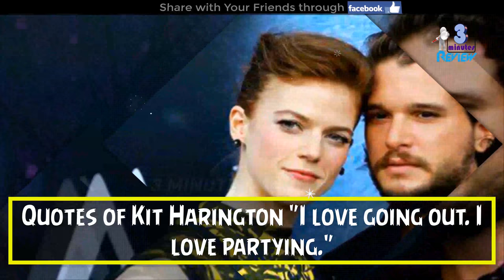Game of thrones actor Kit Harington (John Snow) Unknown Lifestyle | Girlfriend | Net worth | Family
Game of thrones Actor Kit Harington Secret Lifestyle | John Snow Lifestyle | Girlfriends | Net worth | House | Cars | 3 Minutes Review

Let's review Game of thrones actor Kit Harington Lifestyle & Biography.
Actor Kit Harington is one of the most popular british actors at present.
He is known for his role as John Snow in Game of thrones TV show.

we will know about Kit Harington girlfriends and
also about Kit Harington family life.
We will also know about Kit Harington net worth. Kit Harington House and Kit Harington Cars will be also mentioned in the video.
Due to copyright reason we couldn't attach John snow action scenes in Game of thrones or John snow romantic scenes in Game of thrones in this video.

Let's start.

Name: Kit Harington

 Nick Name: Kit

Born: December 26, 1986 (age 30)

Birth Name: Christopher Catesby Harington

Occupation: Actor__ Years active : 2008–present

Father: David Richard Harington

Mother: Deborah Jane Catesby

Nationality: British

Birth Place: London, UK

Awards: Empire Hero Award

Movies: The Death and Life of John F. Donovan

TV Show: Game of Thrones

Siblings: John Harington

Education: Central School of Speech and Drama.

Eye Color: Dark Brown,
Hair Color: Dark Brown
Height: 5' 8"
Weight : 77 kg

Waist : 32"
Chest : 43"
Bicep :15"

Girlfriend: Rachel McAdams__ Married: Not yet

Birth Sign: Sagittarius__ Ethnicity: White

Trade Mark: Curly black hai  &  Sullen looks.

Before Fame: He originally wanted to become a cameraman, war correspondent and journalist as a child.

Trivia: Landed the role of Albert Narracott in the play War Horse while still at drama school.

Wanted to be a cameraman, a war correspondent and a journalist when he was young.

Sees himself first and foremost as a theatre trained actor.

Son of Deborah Jane Catesby and David Richard Harington.

Brother of John Catesby Harington.

Attended the Central School of Speech and Drama.

He was honored with Actor of the Year at the Young Hollywood Awards 2013.